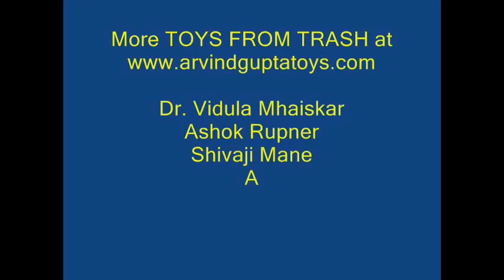MOTOR BUG | Bengali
You can make this new wave toy from the VIBRATOR MOTOR of an old Mobile phone. Here is the Vibrator motor attached to two wire leads. On connecting it to a 1.5-volt battery it starts to rotate. Take a 1.5-volt pencil battery and fix two wire legs as shown. Fix the vibrator motor to the battery and finally tape the wires to the battery terminals. The motor will start spinning. If you place it on the table then the whole assembly starts vibrating and dancing!
Now make a card sheet bug and tape it to the battery. On placing the bug on the table it will start vibrating and executing a bug dance which looks very intriguing. So you can make a very creative toy from a throw away mobile phone motor.